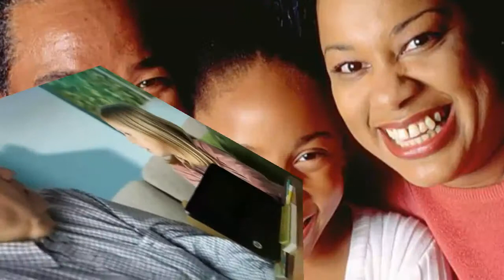Pontificio Consiglio per la Famiglia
Il Pontificio Consiglio per la Famiglia è responsabile della promozione del ministero pastorale e dell'apostolato della famiglia, applicando gli insegnamenti e gli orientamenti del magistero della Chiesa. Le famiglie cristiane possono essere così aiutate a compiere la loro missione educativa ed apostolica come risposta alla realizzazione del Vangelo della famiglia nel mondo contemporaneo.

Al Dicastero spetta il compito di coordinare e di promuovere gli sforzi pastorali in ordine alla procreazione responsabile e di incoraggiare, sostenere e coordinare le iniziative in difesa della vita umana in tutto l'arco della sua esistenza, dal momento del concepimento sino alla morte naturale